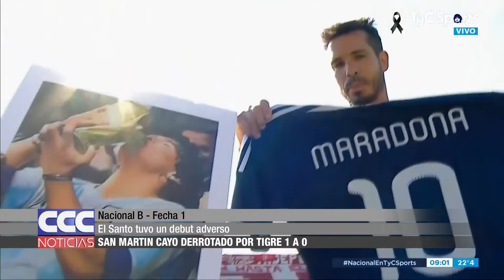11 San Martín arrancó el mini torneo con derrota ante Tigre